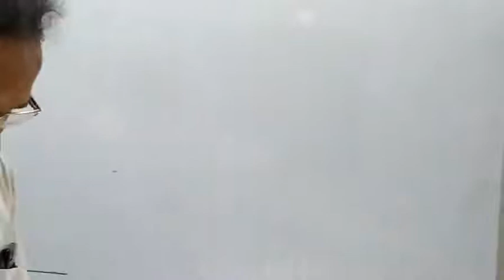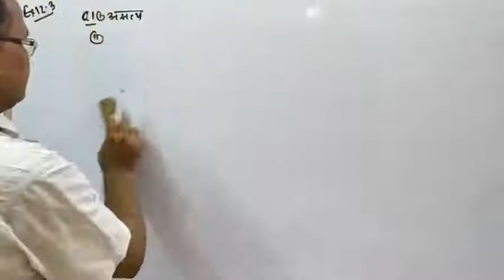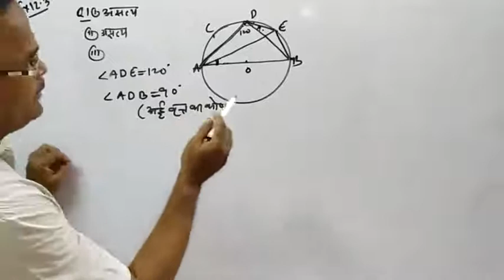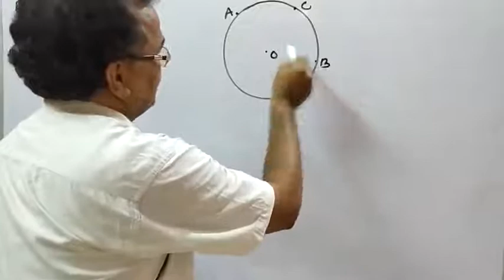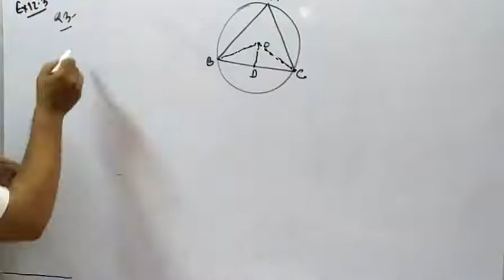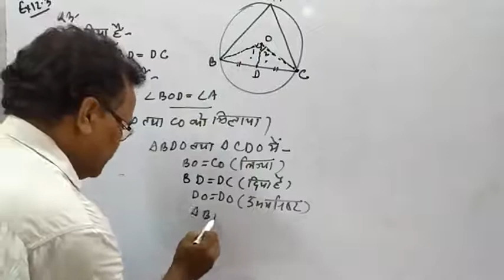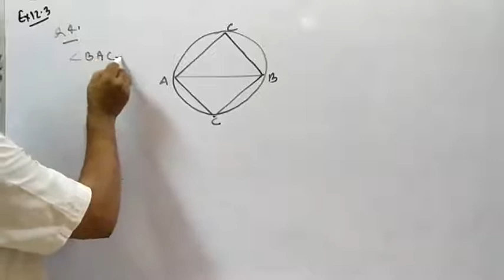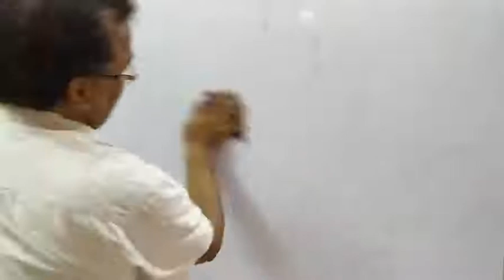class =10 th, subject=mathematics, CH=12, part#1